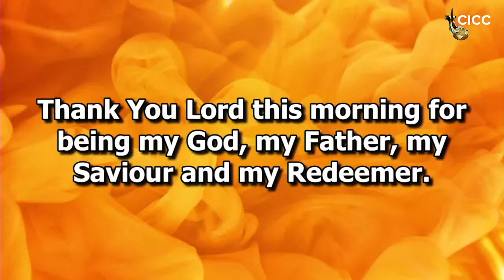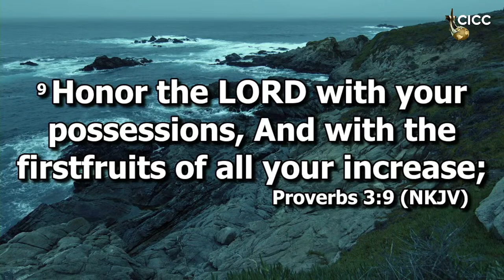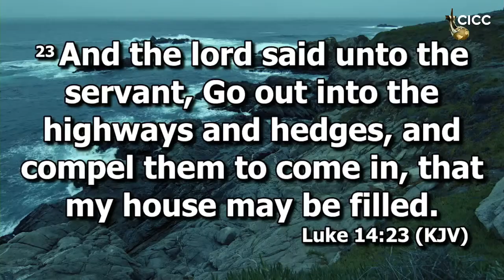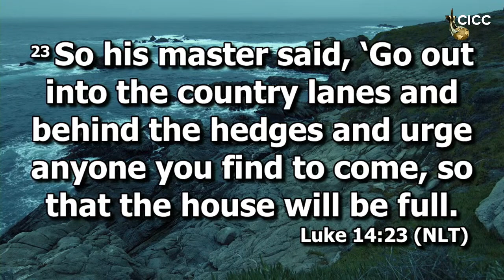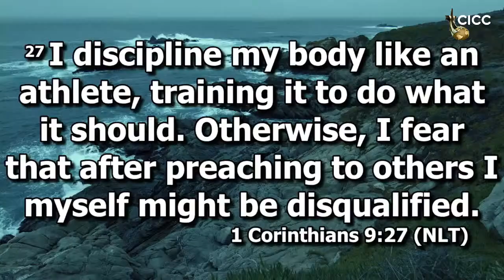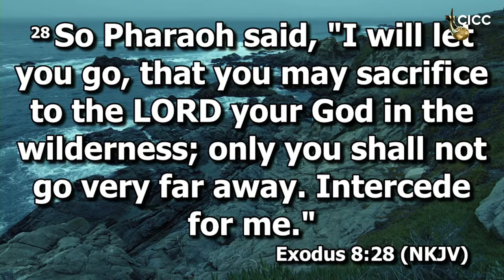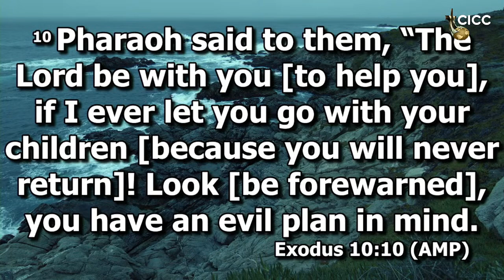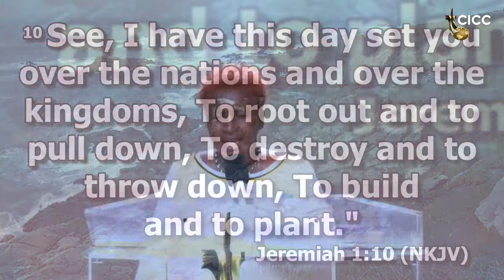Anagkazo | Rev. Gloria Wilson-Andoh | Sunday Service | 31st July, 2022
July Our Month of Anagkazo (Luke 14:23 | Isaiah 2:3 | Matthew 24:14)
Join us for service every Sunday at 10AM (GMT) and on Wednesday for Bethel Service at 7PM (GMT)